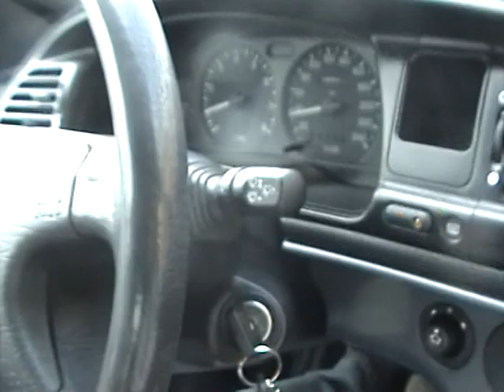PASEO POR BARCELONA EN COCHE